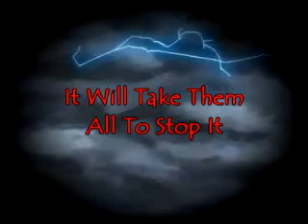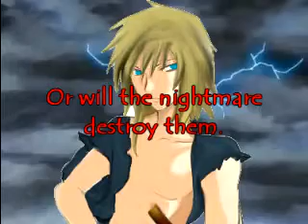From the Shadows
The Trailer to a fanfiction starting this fall, I hope you like it. If you have questions let me know.